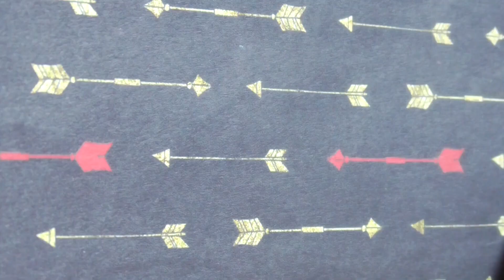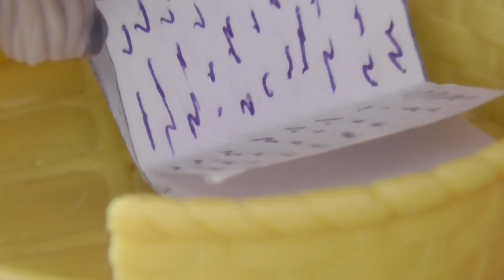Littlest pet shop||♕Kingdom of magic♕||epizod 9||Polska 2020||12+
★·.·´¯`·.·★𝕆𝕡𝕖𝕟 𝕥𝕙𝕖 𝕠𝕡𝕚𝕤★·.·´¯`·.·★
przepraszam ze odc trwa z 8 minut QwQ mam nadzieje ze odc wam sie spodoba tutaj sie nie dzieje jakos duzo

.•°¤*(¯`★𝚂𝙿𝚁𝚉𝙴𝚃/𝙿𝚁𝙾𝙶𝚁𝙰𝙼𝚈★`¯)*¤°•.

✰ 𝙲𝚊𝚖𝚎𝚛𝚊 ✰
Panasonic HC-V180

✰ 𝚂𝚠𝚒𝚊𝚝𝚕𝚘 ✰
Naturalne/biała lampka

✰ 𝙼𝚒𝚗𝚒𝚊𝚝𝚞𝚛𝚔𝚊 ✰
iPiccy.com

ewellie_lps

ewellie_lps

Jeśli posiadasz jakieś pytanie to można po prostu je zadać w komentarzu ;)